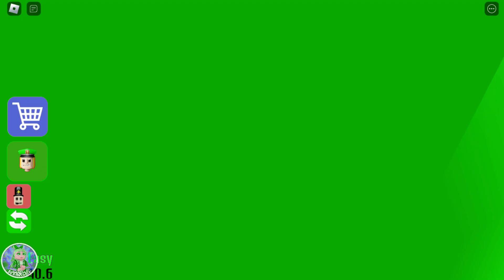SECRET UPDATE - ZOMBIE GIRL DOG & GIRL BABY DOG | POLICE GIRL PRISON RUN! (Obby) | ROBLOX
INFO: 4000 LIKES - CHAPTER II RELEASES

Who like prison? No one. Escape girl prison and you will have and go much challange play game is our. and TImmy help and Luis help also Thank for playing game. Thank Game is make today, thank you very much for playing. :D
- @MOMSTIMMY2013 - crate map
- @Luis2014Gemer - help make boss